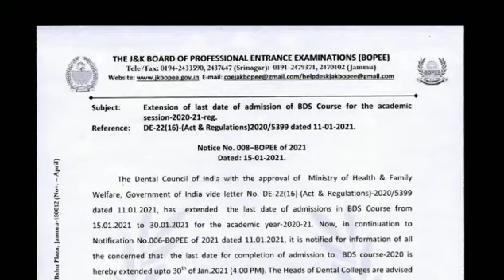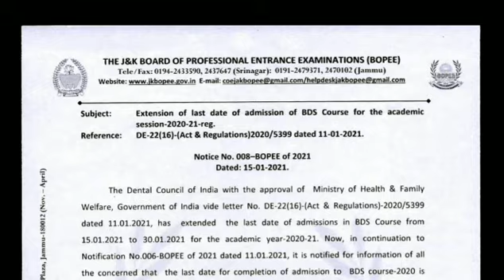JKBOPEE ||| BDS COURSES ADMISSION 2020- 21